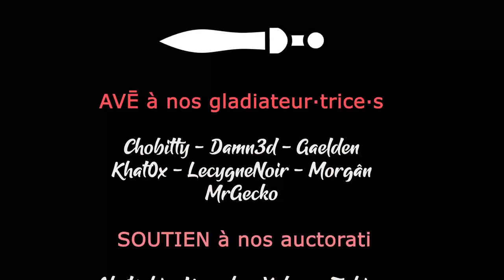#14 - Un souvenir de niveau 4 en musique ! - BOOK OF HOURS [FR]